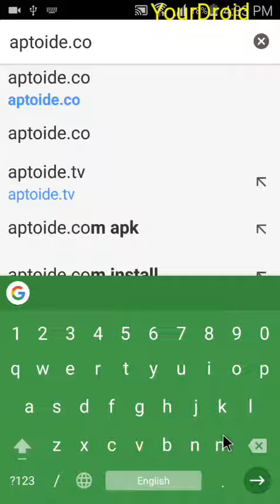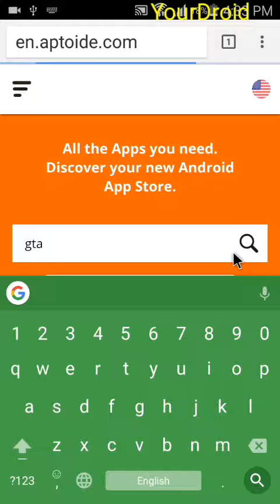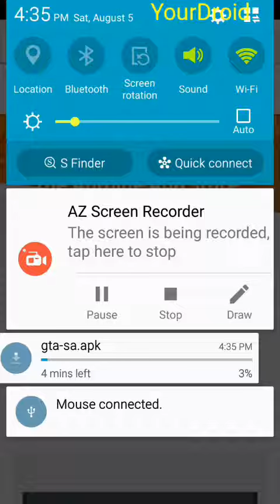How to get paid GooglePlay Apps&Games freely without money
The best easy way to avoid paying money to purchase the paid apps and games .